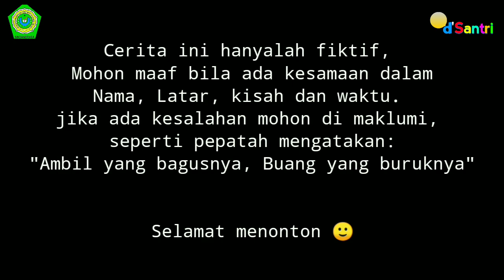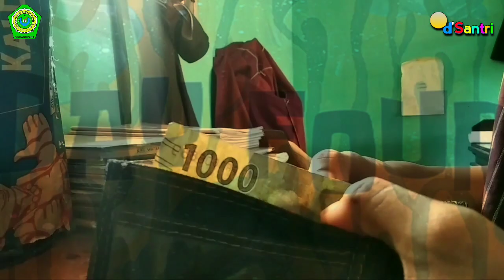Film Pendek "KRISIS MONEY Episode 2"